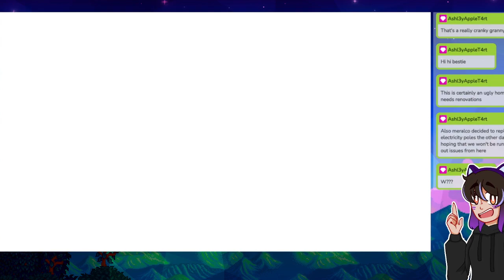The Witch of Urns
Video Editing Software: Wondershare Filmora X
Stream Date: May 25, 2023 / June 2, 2023